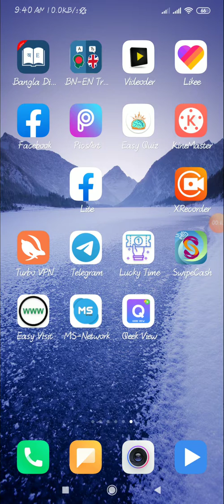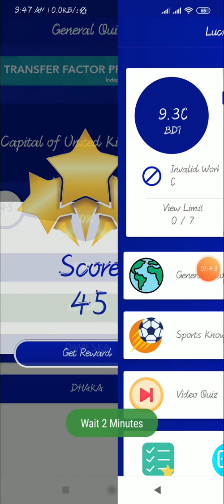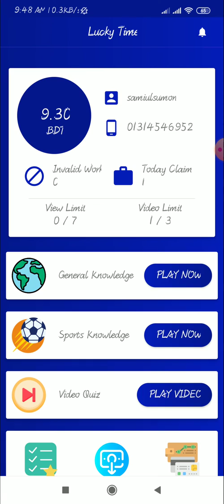New Earning App Bangladesh /perday 100 tk per click 3 tk daily income daily payment bkash rocket